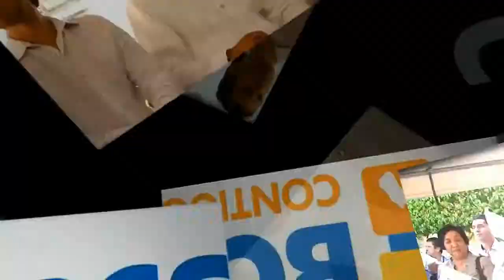Restablecen servicios y entregan viviendas en Mulegé